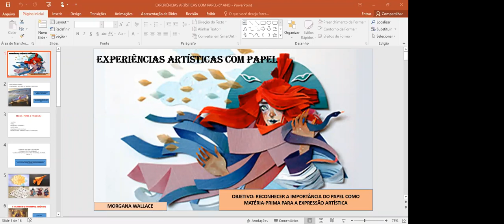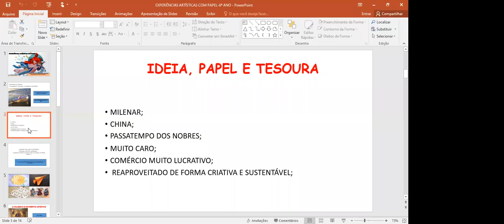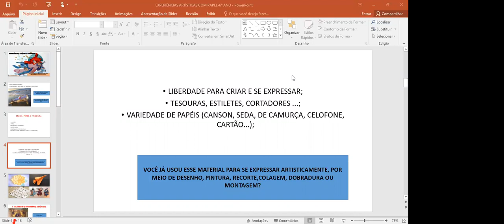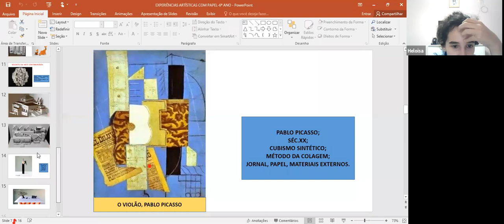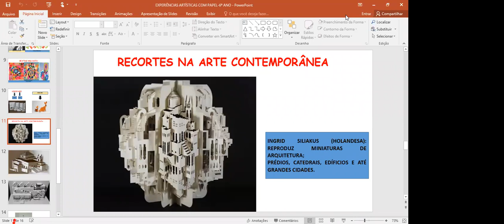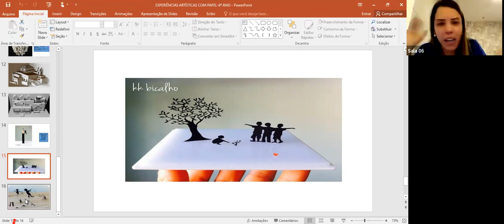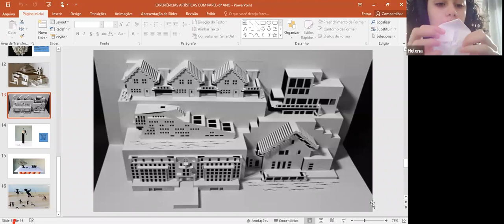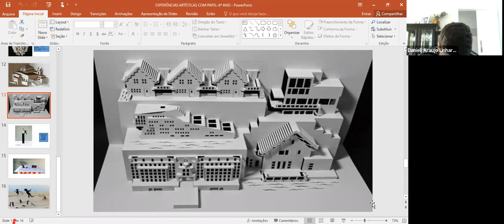6º ANO A - ARTE (07/07)